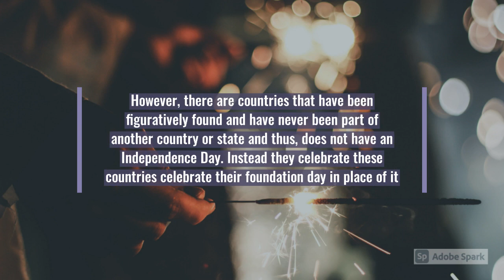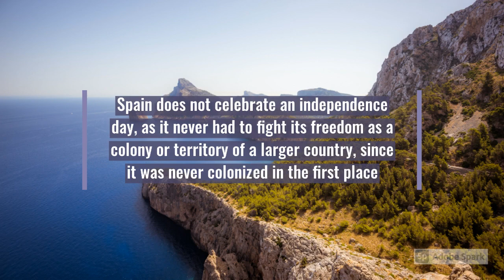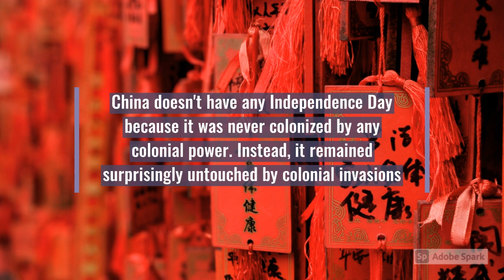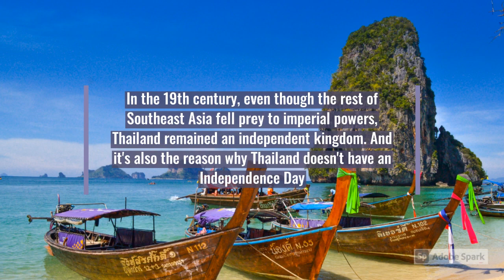Countries That Don't Have An Independence Day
These are the countries that have been around for figuratively forever and haven’t been occupied by any colonial powers. And so, they don't have an independence day either. Because they have never been subjected to any foreign rule.